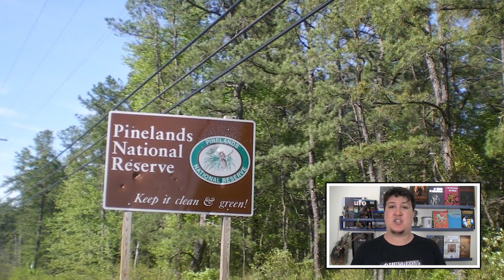Moradores Fotografam e Gravam o "Demônio de Jersey" (#243 - Notícias Assombradas)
TORNE-SE NOSSO PATRÃO! Saiba mais

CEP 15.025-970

Gostou? Clique em Gostei :)